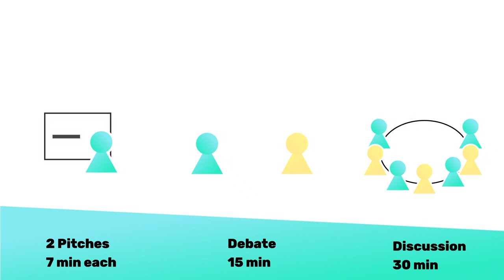What is 1-2-Everyone? Explained!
What is this new debate format 1-2-Everyone? This video explains the format's structure and how you can join the discussions with the experts directly.